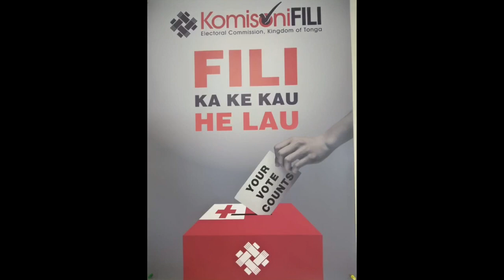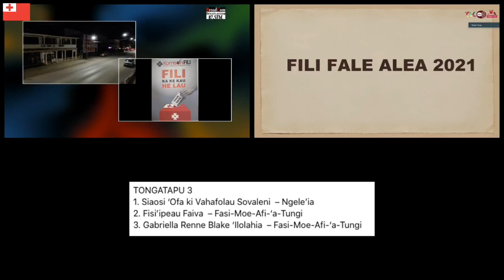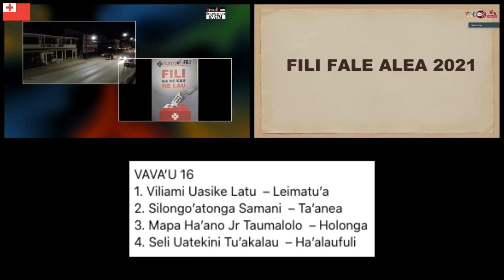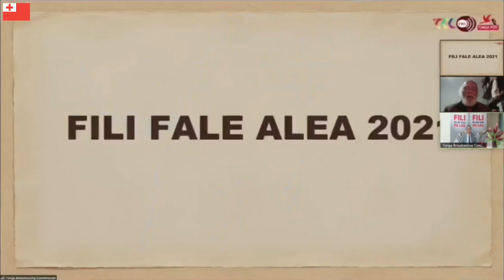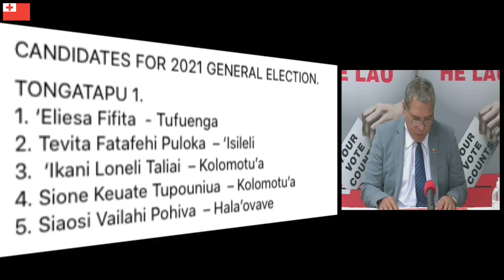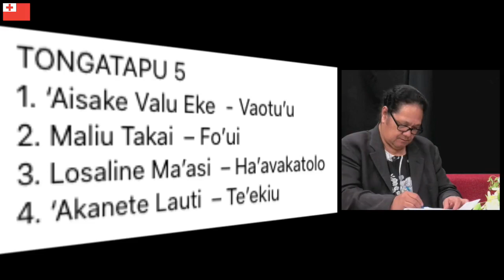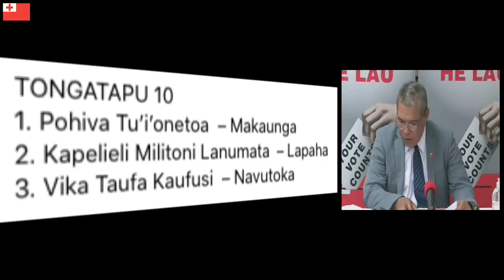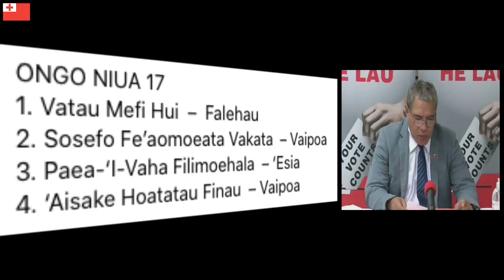Election Results for 2021 Kingdom of Tonga Live from TV Tonga Broadcasting Broadcom🙏🇹🇴💖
🌺TONGATAPU 1🌺
'ELIESA FIFITA - 13
TEVITA FATAFEHI PULOKA - 1695
'IKANI LONELI TALIAI - 44
SIONE KEUATE TUPOUNIUA - 34
SIAOSI VAILAHI POHIVA - 1114

🌺TONGATAPU 2🌺
'UHILAMOELANGI FASI -  962
SOANE PATITA VAKAUTAFEFINE FIFITA - 208
SEMISI KIOA LAFU SIKA -  796

🌺TONGATAPU 3🌺
SIAOSI 'OFAKIVAHAFOLAU SOVALENI - 2084
FISI'IPEAU FAIVA - 42
GABRIELLA RENNIE BLAKE 'ILOLAHIA - 376

🌺TONGATAPU 4🌺
TATAFU TOMA MOEAKI - 1237
MATENI TAPUELUELU - 1116
'ILAIASI LELEI 'UFI - 220

🌺TONGATAPU 5🌺
'AISAKE VALU EKE - 968
MALIU TAKAI - 657
LOSALINE MA'ASI -  614
'AKANETE LAUTI -  490

🌺TONGATAPU 6🌺
POASI MATAELE TEI - 1771
FANE FOTU FITUAFE - 1068

🌺TONGATAPU 7🌺
SIONE SANGSTAR SAULALA - 810
FELETIKI TEAU'IMO'UNGA FA'OTUSIA - 659
MELE TEUSIVI 'AMANAKI - 80
'EMALONI TAU'AKILOTO TONGI  - 309
TANIELA VAO - 33
PAULA PIVENI PIUKALA - 610

🌺TONGATAPU 8🌺
SEMISI TAUELANGI FAKAHAU - 1020
JOHNNY GRATTAN VAEA TAIONE - 746
VILIAMI SISIFA - 641
POASI FONUA - 42
JOHN ALAN RAMSAY  - 12

🌺TONGATAPU 9🌺
SEVENITIINI TOUMO'UA - 828
TIMOTE TU'IONO 'OLIVETI LAUME - 130
PENISIMANI 'EPENISA FIFITA -  411
TEVITA TUKUNGA - 781
MAPA TAUTAHI 'UHILA -  56
VIKA VAKA FUSIMALOHI -  344

🌺TONGATAPU 10🌺
POHIVA TUI'ONETOA -  1303
KAPELIELI MILITONI LANUMATA -  1086
VIKA TAUFA KAUFUSI - 468

🌺'EUA 11🌺
TANIELA LIKU'OHIHIFO FUSIMALOHI - 1072
TEVITA LAVEMAAU -  1059
SILIVIA LOUMAILE MAHE - 4
TEVITA FAKA'OSI - 7

🌺HA'APAI 12🌺
VILI MANUOPANGAI FAKA'OSIULA  HINGANO -  475
MO'ALE FINAU - 425
SAIMONE VUKI - 200
SOVALENI MAAMA-TATAKI-'OE-FONONGA-TOAFA FIFITA -  62
'ANA LAUTAIMI TAKAI -
SIONE FINAU TAPU - 68
'ANA LAUTAIMI TAKAI - 143

🌺HA'APAI 13🌺
VEIVOSA LIGHT OF LIGHT TAKA - 731
MILIKA FIFITA IKAHIHIFO - 319
VILIAMI PAUMOLEVUKA - 436
PITA HALAPO'ULIA MOHETAU - 24
TANIELA 'AHOKOVI - 18

🌺VAVA'U 14🌺
SAIA MA'U PIUKALA - 1010
TU'AMELIE HELOTU KEMOE'ATU - 409
LOISI HALALIKU - 379
PAULA PENISIMANI TATAFU - 128
LATU NIUA LEPOLO -  169

🌺VAVA'U 15🌺
KEULI PASINA LAVAKI - 739
SAMIU KUITA VAIPULU - 747
TOMIFA FAINGA'A PAEA - 473
KATINIA LIMITETI TAUMALOLO - 47
SIOSIUA 'UMULOVO TOKI - 42

🌺VAVA'U 16🌺
VILIAMI UASIKE LATU -  1047
SILONGO'ATONGA SAMANI -  404
MAPA HA'ANO JR TAUMALOLO - 509
SELI UATEKINI TU'AKALAU - 356

🌺ONGO NIUA 17🌺
VATAU MEFI HUI -  367
SOSEFO FE'AOMOEATA VAKATA -  280
PAEA-'I-VAHA FILIMOEHALA -  230
'AISAKE HOATATAU FINAU -  52